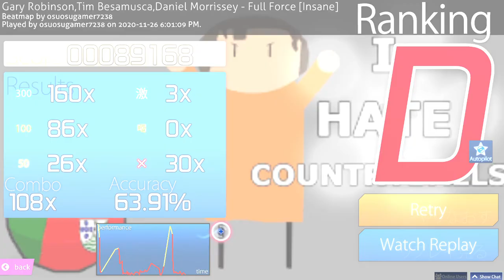Full Force (auto-pilot) (osu!)